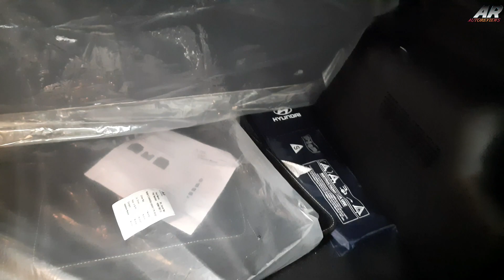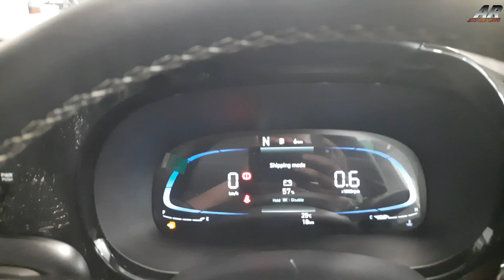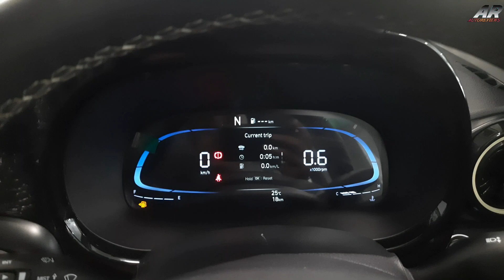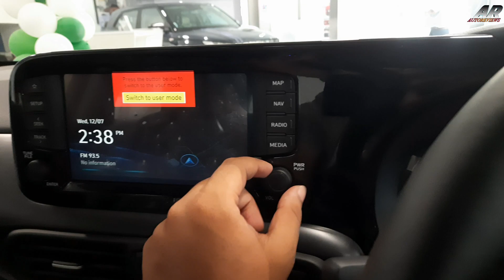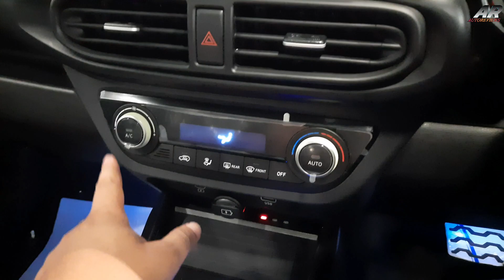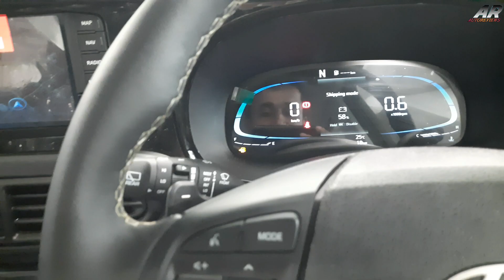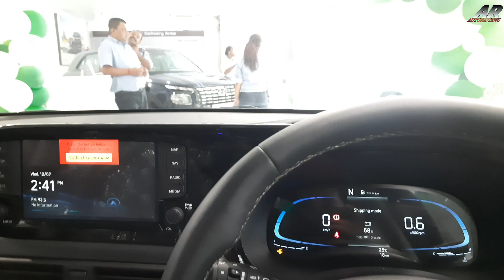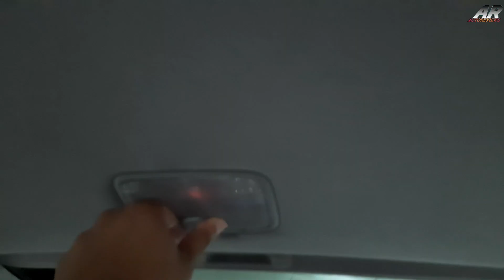2023 Hyundai Exter SX Optional 1.2L AMT ~ Detailed Review | Is It Better Than Tata Punch Or Not ???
2023 Hyundai Exter SX Optional 1.2L AMT ~ Detailed Review | Is It Better Than Tata Punch Or Not ???

All New 2023 Hyundai Exter SX Optional BS6 PH2 Detailed Review

All New 2023 Hyundai Exter SX Optional BS6 PH2 Review

2023 Hyundai Exter SX Optional BS6 PH2 Detailed Review

2023 Hyundai Exter SX Optional BS6 PH2 Review

2023 Hyundai Exter SX Optional BS6 PH2 Price

2023 Hyundai Exter SX Optional BS6 PH2 Colours

2023 Hyundai Exter SX Optional BS6 PH2 Features

Hyundai Exter SX Optional BS6 PH2 2023 Detailed Review

Hyundai Exter SX Optional BS6 PH2 2023 Review

Hyundai Exter SX Optional BS6 PH2 2023 Price

Hyundai Exter SX Optional BS6 PH2 2023 Colours

Hyundai Exter SX Optional AMT Review is here ❤️

This car comes up with 1.2L Inline 4 Cylinders 16 valves DOHC Petrol Engine

This engine gets 83 ps of power and 113.8 nm of torque with 5 speed manual and smart auto amt

The front and rear tyre size of this car
175/65 - R15 inch tyres with diamond cut alloy wheels

Disc brakes on the front and Drum brakes on the rear

Front Suspension - McPherson Strut

Rear Suspension - Coupled torsion beam axle

Here's the dimensions of this car

Here's the safety features of this car
Airbag
Driver Passenger
Side Curtain
Dashcam with dual camera
Tyre pressure monitoring system - Highline
ABS (anti-lock braking system) with EBD
Vehicle stability management (VSM)
Parking assist (Rear) Parking sensors
Camera with display on audio
Inside rear view mirror
Day & night mirror
Telematics switches
(SOS, RSA & Bluelink)
Headlamp escort system
Rear defogger
Automatic headlamps
Central locking
Speed sensing auto door lock
Impact sensing auto door unlock
Inside handle over ride (Driver only)
Smart key
Seat belt reminder (All seats)
3 Point seat belts (All seats)
Seat belt pretensioners Driver
& load limiters Passenger
Child seat anchor (ISOFIX)
Immobilizer
Burglar alarm
High speed alert system

Mukesh Hyundai Showroom Address
44/4B, Hazra Rd, Ballygunge, Kolkata, West Bengal 700019